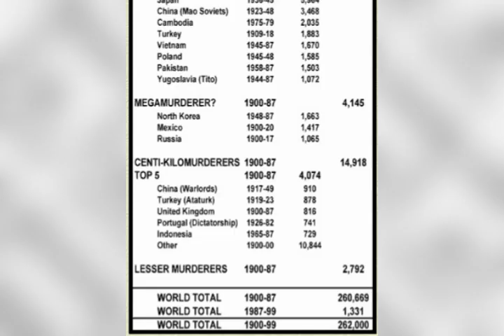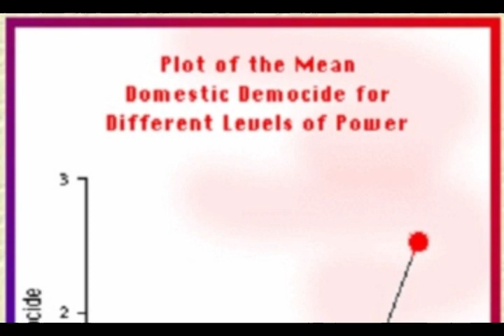Women Can Change The World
"Just to give perspective on this incredible murder by government, if all these bodies were laid head to toe, with the average height being 5', then they would circle the earth ten times. Also, this democide murdered 6 times more people than died in combat in all the foreign and internal wars of the century."